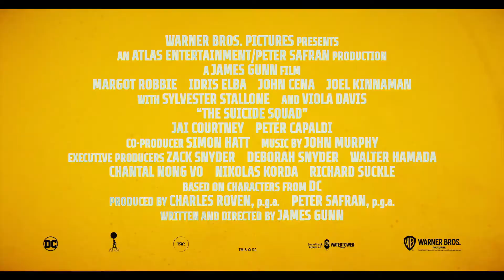[1차 예고편]더 수어사이드 스쿼드 (The Suicide Squad, 2021) 한글 자막 [2021-08-04 개봉]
더 수어사이드 스쿼드 (The Suicide Squad, 2021)
장편 | 일반영화 | 액션, 어드벤처, 판타지, 미스터리, SF | 미국
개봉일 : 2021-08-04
감독 : 제임스 건
배우 : [주연] 마고 로비 | 이드리스 엘바 | 조엘 킨나만 | 제이 코트니 | 비올라 데이비스

살고 싶다면 무조건 성공시켜라!
최강 우주 빌런에 맞선, 자살특공대에게 맡겨진 '더' 불가능한 작전
팀플레이가 '더' 불가능한 최악의 슈퍼 빌런들
최고의 팀-웍을 기대한다면 "죽.는.다!"